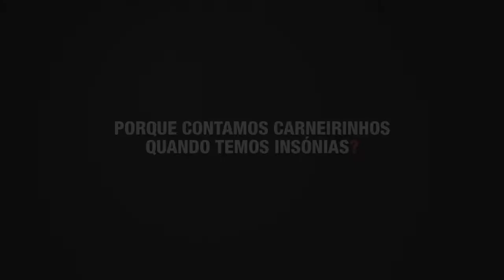Porque contamos carneirinhos quando temos insónias? A UA explica...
Vira para a direita. Vira para a esquerda. Ajeita o travesseiro. Volta a virar. Se sofre de insónias conhece bem esta rotina. E provavelmente já experimentou contar carneiros. Porquê? Carlos Fernandes da Silva, do Departamento de Educação e Psicologia, explica…